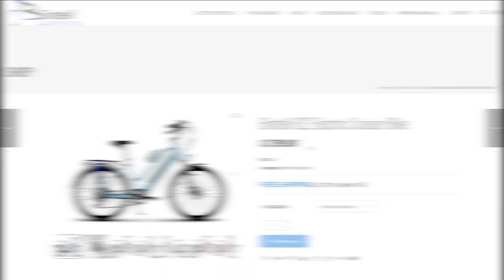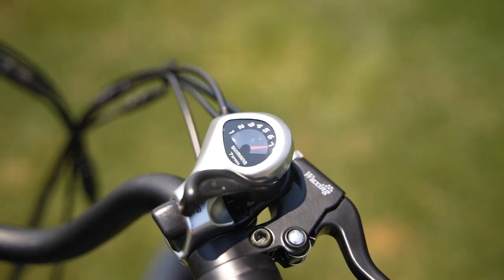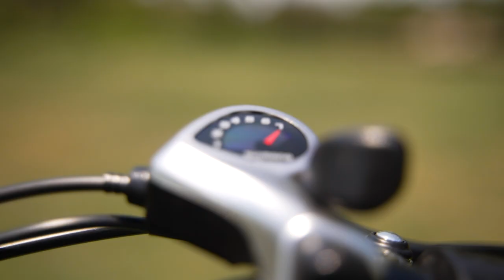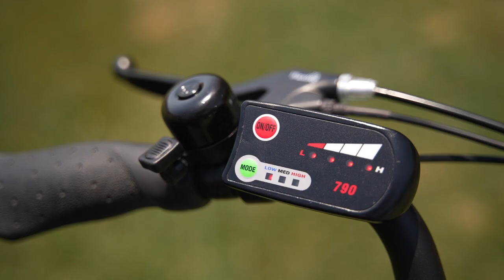Bintelli B2 reivew: $1,799 The Do-It-All Beach Cruiser Electric Bike